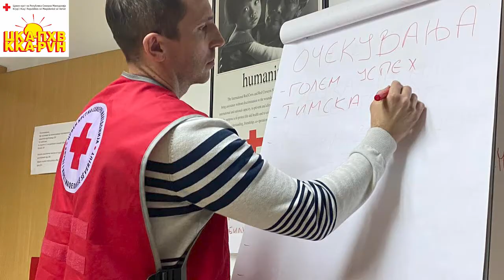PHV 2022 Inkluzivno Plivanje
Pod proektot za promocija na humai vrednosti na Crven Krst Kumanovo bese izraboten mini proekt za Inkluzija na decinja so poprecenosti preku inkluzivno plivanje.